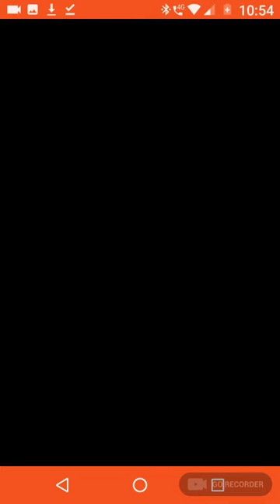Nat vs Bridge